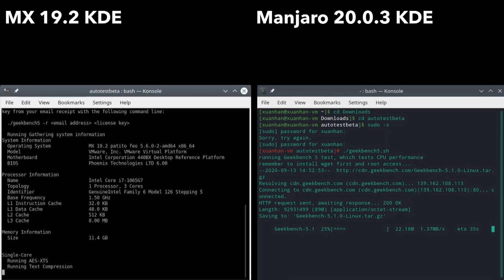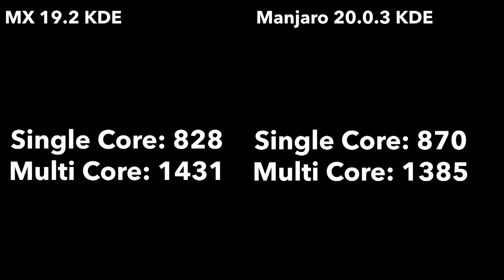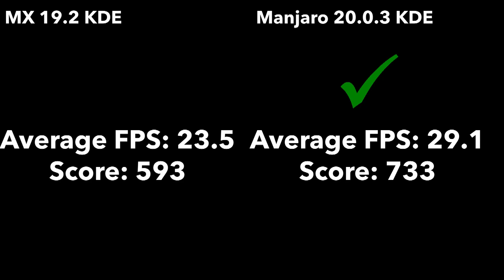MX Linux 19.2 KDE vs Manjaro 20.0.3 KDE - Benchmarks and Gaming!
In this video, I will compare the CPU/GPU performance of MX Linux 19.2 KDE against that of Manjaro 20.0.3 KDE.

Don't forget to check out SurfShark VPN, as earnings from this referral will fund future interesting videos!